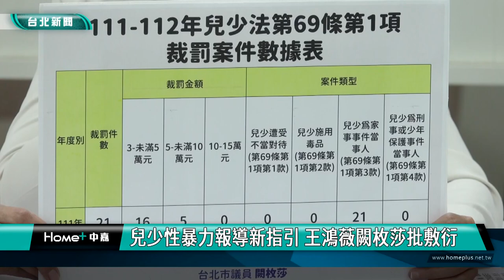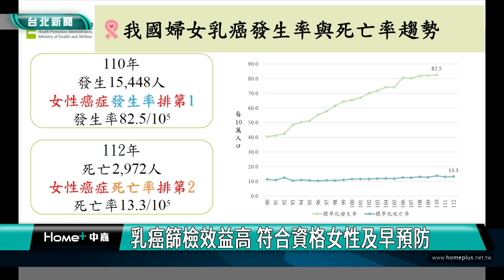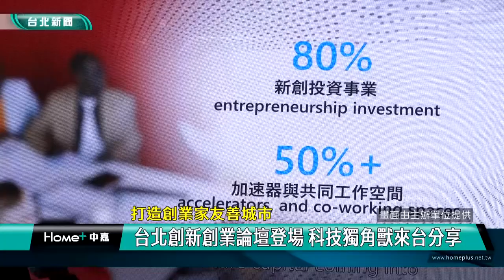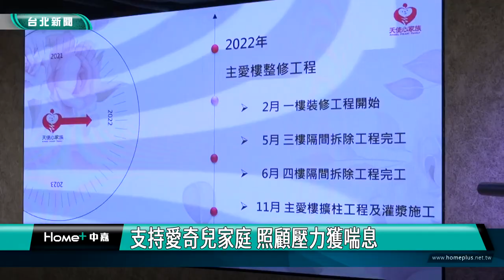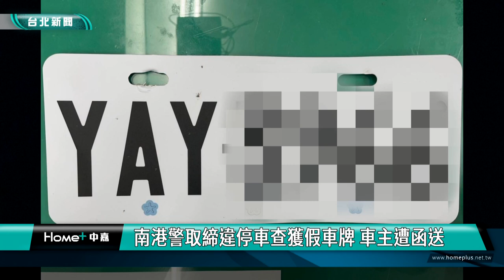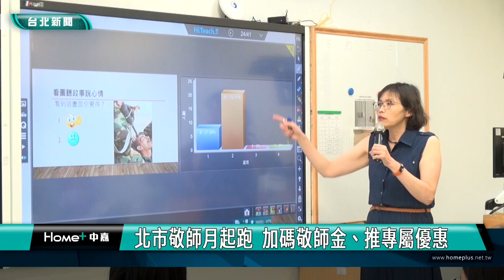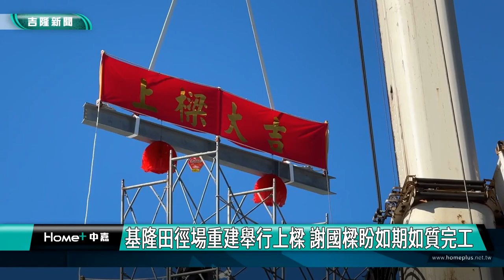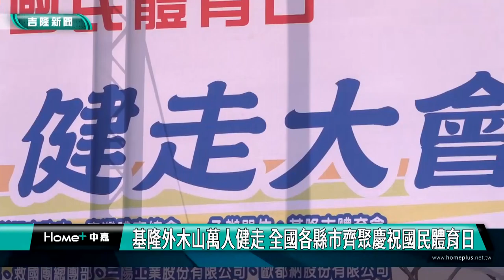中嘉新聞1130909 台北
00:20 兒少性暴力報導新指引 王鴻薇闕枚莎批敷衍
04:55 乳癌篩檢效益高 符合資格女性及早預防
15:36 台北創新創業論壇登場 科技獨角獸來台分享
18:40 天使心「主愛樓」落成 推愛奇兒日間機構
26:41 黑幫加州紅酒掩護運毒 台美韓日馬聯手偵破
32:03 南港警取締違停車查獲假車牌 車主遭函送
33:50 蔣萬安與HBL球員拍片 關注青少年身心健康
39:52 北市敬師月起跑  加碼敬師金、推專屬優惠
47:37 基隆田徑場重建舉行上樑 謝國樑盼如期如質完工
50:58 慶祝全國漁民節 31位模範、優秀漁民受表揚
55:18 外木山萬人健走 全國21縣市齊聚慶祝國民體育日

臉書追起來
Home 中嘉- 吉隆有線電視

趣聞不漏接
吉隆官網(中嘉新聞)

喜歡看電視?